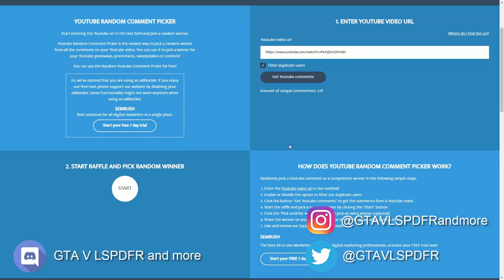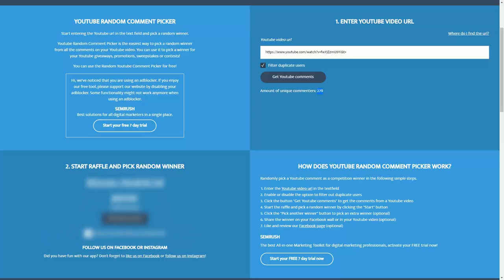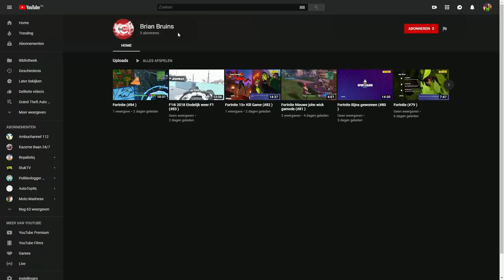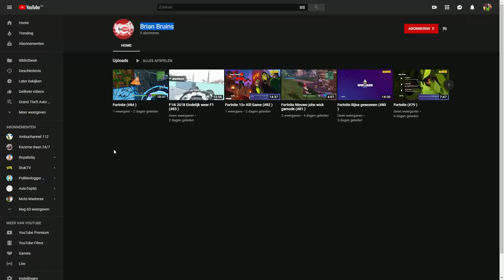GIVEAWAY WINNAAR GTA 5 KEY (YOUTUBE)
HULPMIDDELEN

---SCRIPTS---